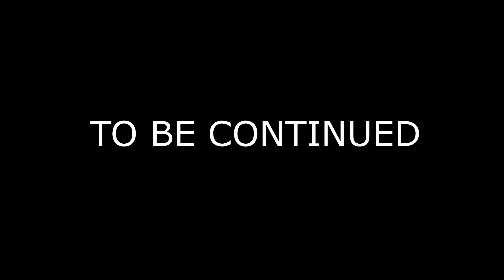Moroccan Trickerz X TOTO - SMOU7AT | Freestyle football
Merci pour toto !!

TOTO - SMOU7AT (Official Video) [Prod. by Hades]

4ème extrait de la mixtape "BNJ City Block" de TOTO.

Prod. réalisée par Hades.

Prise de son par Hoofer au studio MBM (MonkeyBusinessMusic)

Mixage & Mastering par Mr. Draganov à DLK (DonLKhissous)

Écrit et réalisé par Maximus Marcus (MAXFRAMEPROD) & Jamal Hakkou.

Montage par Maximus Marcus, Jamal Hakkou & Mohammed "Pizzy" Mellouk.

Aerial shots par Mohammed Kodiji (MAXFRAMEPROD).

VFX par Mohammed "Pizzy" Mellouk (MAXFRAMEPROD).

IN MEMORY OF FAWZI "TIGANA" & HARDY SPACELY, WE MISS YOU.

BNJCITYBLOCK, MAXFRAME, 2017.